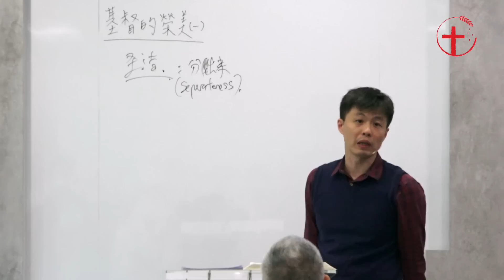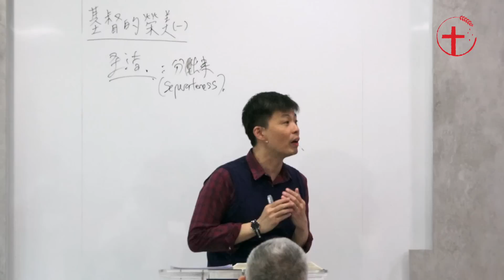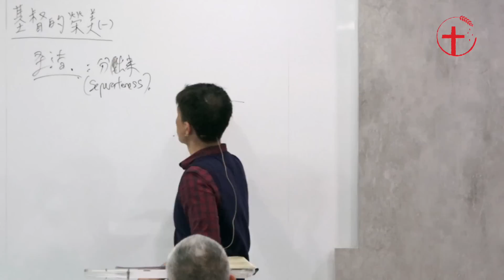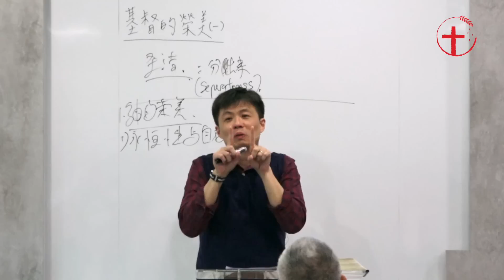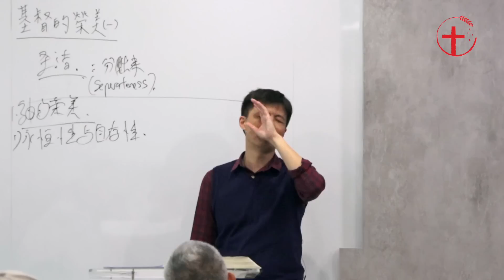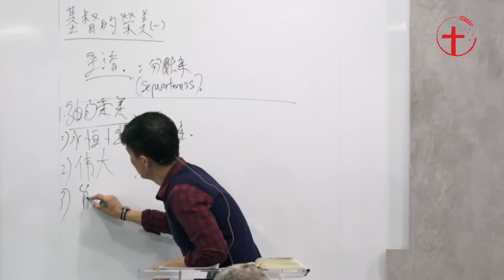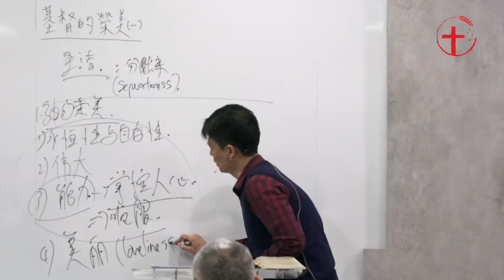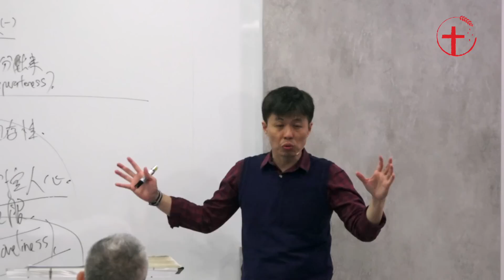20221219 【台北】福音特会 - 信息一｜ 基督的荣美（一）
【台北】福音特会 2022
2022年12月19日
特会主题：基督的荣美，教会的圣洁

信息一｜ 基督的荣美（一）